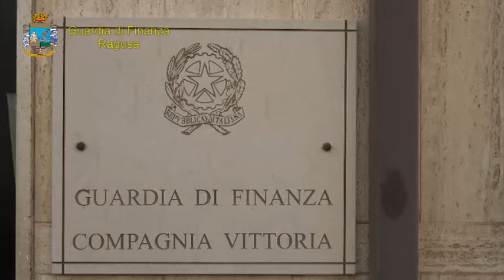Furbetti del cartellino al consultorio di Vittoria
Vittoria - Operazione Double pass della Guardia di Finanza di Ragusa, individuati casi di assenteismo presso consultorio Asp di Vittoria. Timbravano i colleghi e loro andavano a fare la spesa o in palestra. Notificati provvedimenti di sospensione nei confronti di quattro dipendenti.